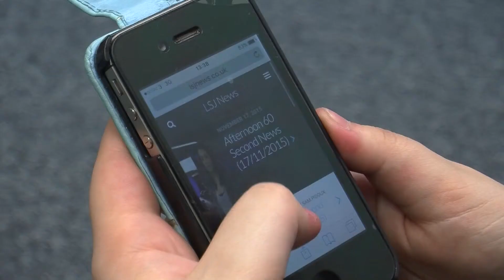NEWSPAPERDECLINE_ALEXDOUGLAS_TVASSESSMENT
Description